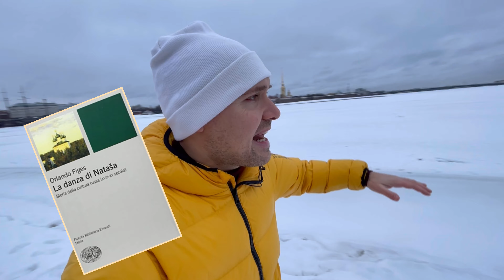L'anima di Pietroburgo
Oggi andiamo a caccia… dell’anima di Pietroburgo! Grazie all’acqua e agli spazi immensi, gli architetti del ‘700 poterono costruire palazzi enormi, sfruttando il riflesso nei fiumi e nei canali per meglio bilanciare le proporzioni. Regalandoci così un effetto di assoluta bellezza. Il palazzo d’inverno, sede del museo Ermitage, è un esempio su tutti. E’ immenso con le sue 1050 stanze, 1886 porte, 1945 finestre, 117 scale… eppure sembra quasi fluttuare al di sopra degli argini. Il ritmo sincopato delle bianche colonne lungo la facciata verde pastello creano un senso di movimento che pare riflettere lo scorrere del fiume Neva. E anche quello, lento e inesorabile, del tempo.